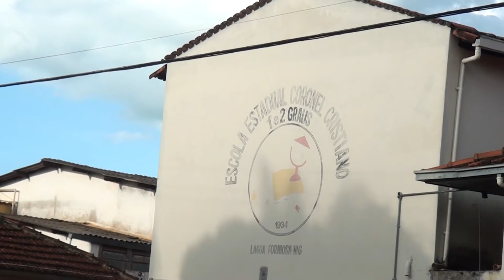CONCURSO PÚBLICO LAGOA FORMOSA